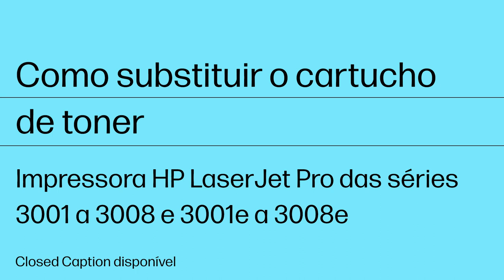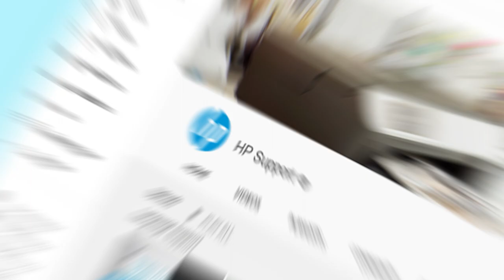Como substituir toner | Impressoras HP LaserJet Pro 3001 a 3008 e 3001e a 3008e | HP Support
Saiba como substituir o cartucho de toner em sua impressora HP LaserJet Pro das séries 3001 a 3008 e 3001e a 3008e.

Este vídeo se aplica aos seguintes modelos de impressora:
Impressora HP LaserJet Pro das séries 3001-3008
Impressora HP LaserJet Pro das séries 3001e-3008e
HP LaserJet Pro MFP 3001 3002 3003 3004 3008 Printer